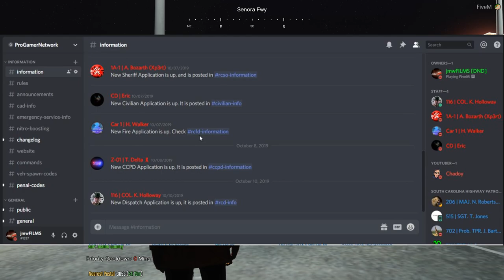Robbing Convenience Store with an RPG! | PGN #3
Stuart is back! His last adventure was when he robbed that Sheriff's house, and now he's put to the task of robbing a 24/7 with an extraordinary military-grade weapon.